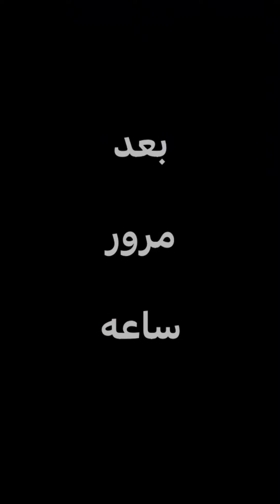زوجتي_اذا_جابت_ابنيه_اطلكه خلو لايك_اشتراك_بالقناه_ليصلك_كل_جديد